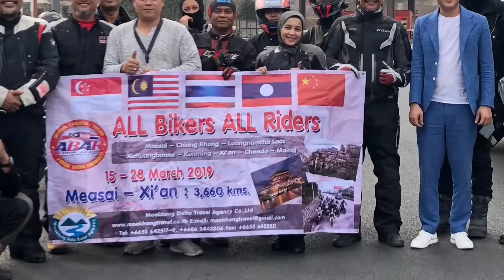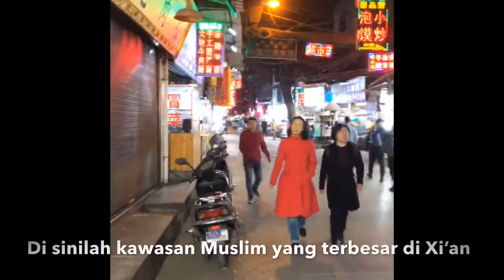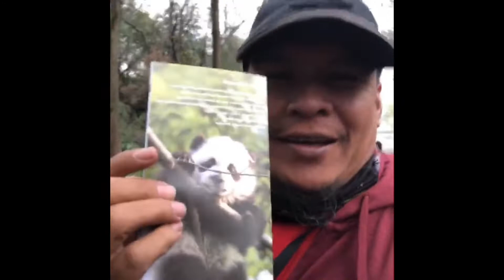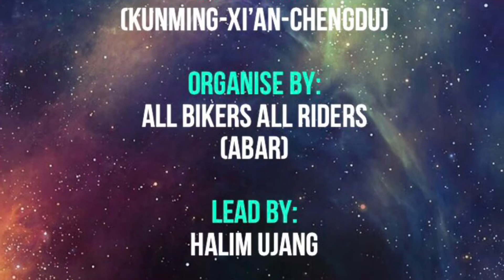PART 02: 2019 ABAR RIDE TO CHINA {Xi’an & Chengdu} Halim Ujang - All Bikers All Riders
•EVENT : 2019 ABAR RIDE TO CHINA
{Thailand - Laos - Kunming - Xi’an - Chengdu}
•DATE : 12 March - 01 April 2019 (21 Day’s)
•ORGANISE BY : All Bikers All Riders (ABAR)
3 Nation Bikers Community
•LEAD BY : Halim Ujang ABAR
•VIDEO EDITING BY : Halim Ujang ABAR
•PARTICIPANTS LIST ;
RIDERS
01. Halim Ujang (Malaysia) - KTM990
02. Rostam (Malaysia) - BMW GSALC
03. Zaki (Singapore) - KTM1190
04. Azman Zakaria (Singapore) Yamaha Tracer
05. Bro Anuar (Malaysia) - BMW GSALC
06. Bro Omar @ Yunus (Malaysa) Kawa Z900
07. Dato’ Dr Rosdi (Malaysia) - BMW GSALC
08. Hj Hafiz (Malaysia) - BMW GSALC
09. Nasir Chet (Malaysia) - BMW GS800
10. Azmi Othman (Malaysia) - BMW GS800
11. Hjh Azliena (Malaysia) - BMW GSLC
12. Bro Suhaimi (Malaysia) - Kawa Versys1000

PILLIONS
13. Mdm Yati
14. Datin Sukmawati
15. Hjh Ira Safura

16. Jun (Singapore)